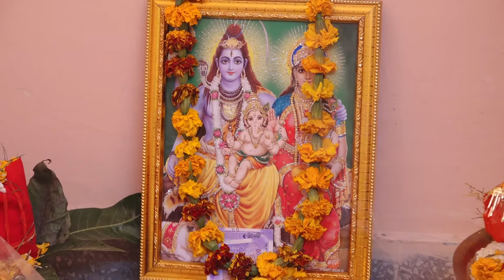ADITI GUSAIN | HALDI CEREMONY | 28 NOVMBER 2021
Video Shoot By : SAI VIDEOS
Mr. Vishal Sharma...